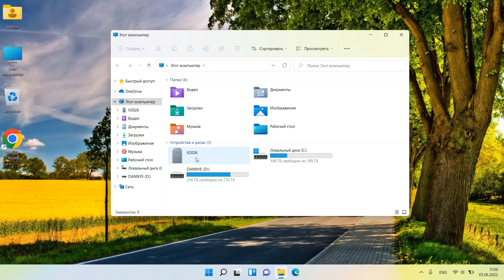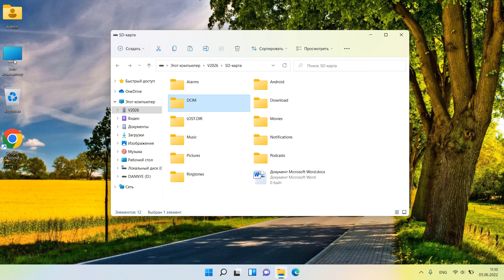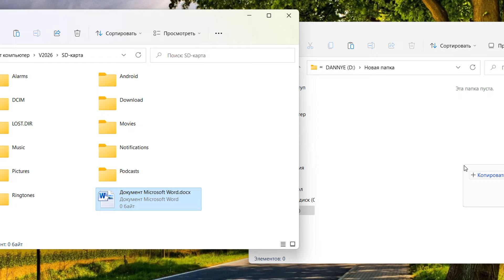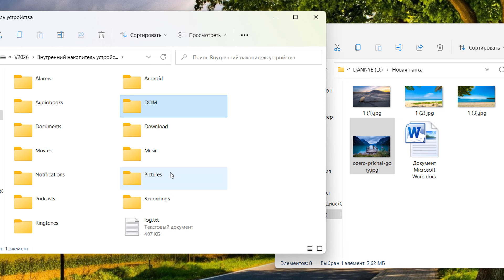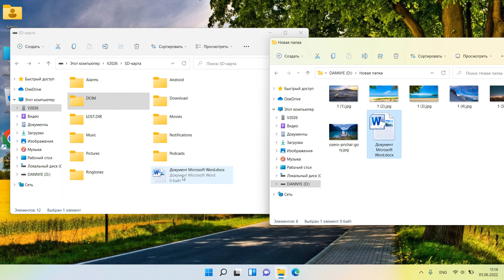Как перенести файлы с телефона на ноутбук.Как отправить фото со смартфона на ноутбук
Как скачать фото с телефона на ноутбук.Как передать фотографии с телефона на компьютер.Как перекинуть фото с телефона на ноутбук.Как загрузить фото и файлы с телефона на ноутбук.Передача фото и видео со смартфона на ноутбук.Как с телефона перекинуть фото на ноутбук через usb кабель.Как с телефона отправить фото на компьютер